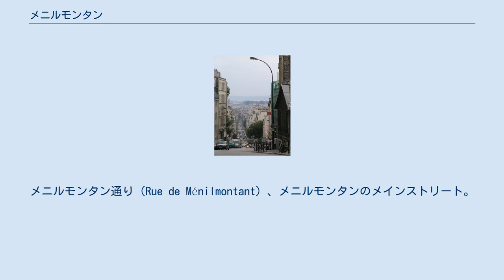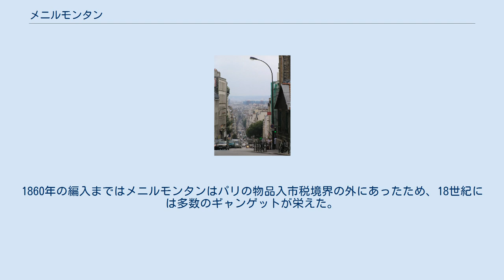メニルモンタン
メニルモンタン通り（Rue de Ménilmontant）、メニルモンタンのメインストリート。
パリ中心部、ポンピドゥーセンターを望む メニルモンタン（Ménilmontant）は、フランスの首都パリの20区にある地域。
 古来、メニルモンタンはベルヴィルという独立したコミューヌ（自治体）の中の村落であったが、1860年に他の郊外のコミューヌと同様パリ市に編入された。
メニルモンタンの地名は「悪天候な家」、「悪天候な集落」を意味するMesnil Mautempsから来ている。
おそらくはパリを見下ろす丘の上にあったため、または当地に登る急な坂道（現rue de Ménilmontant）ゆえに、Mautempsは16世紀に「上にある」という意味のMontantへ転訛した。
 1224年から記録に残り（Emmanuel Jacomin他著『Belleville』などによる）、ベルヴィルの山の斜面の豊富なブドウ畑から採れるブドウを搾る圧搾機をもった集落として知られた。
1860年の編入まではメニルモンタンはパリの物品入市税境界の外にあったため、18世紀には多数のギャンゲットが栄えた。
1860年の編入以降もメニルモンタンは、argot（フランス語のスラング）でMénilmucheとあだ名された労働者階級の地域が残り、20世紀後半まで下町情緒溢れる地域として知られた。